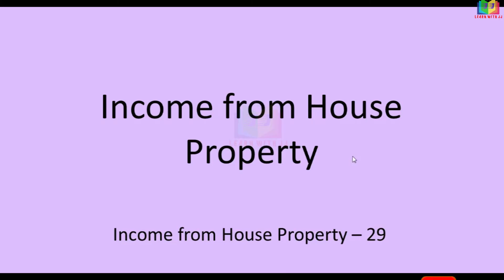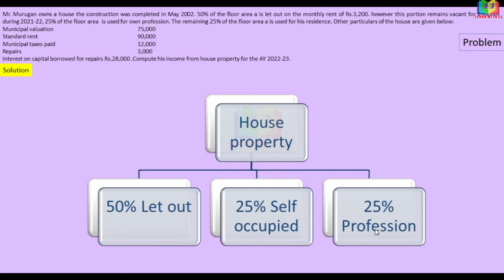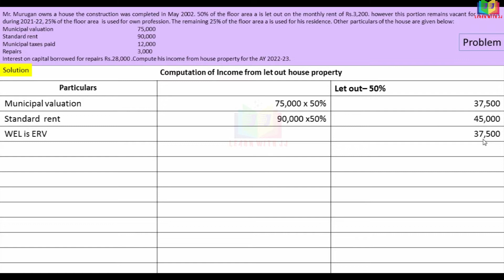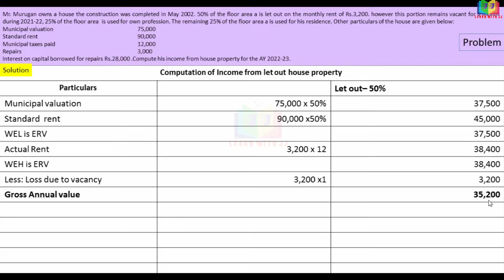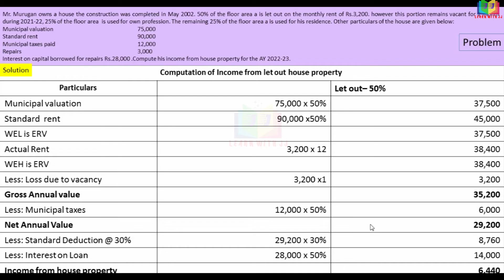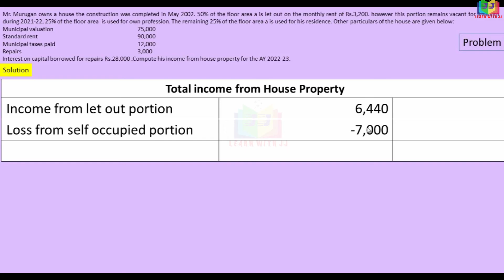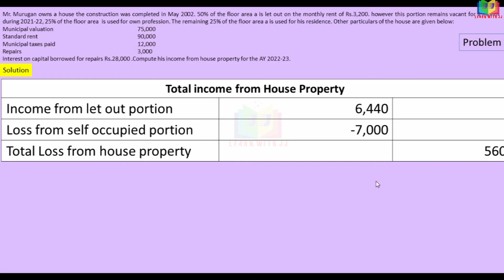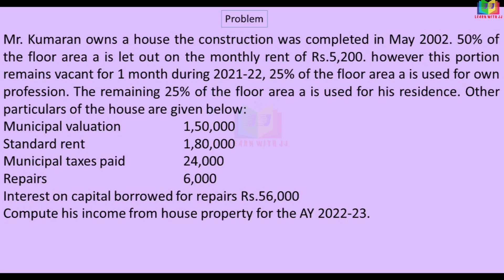Income from House Property || Part 29 in Tamil